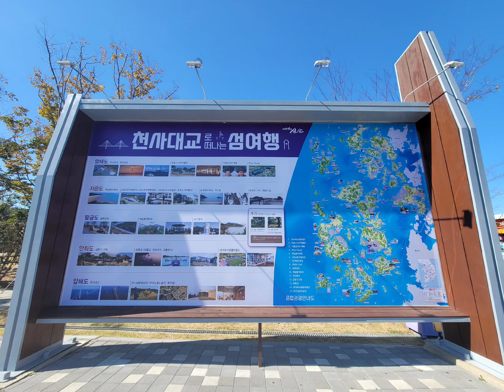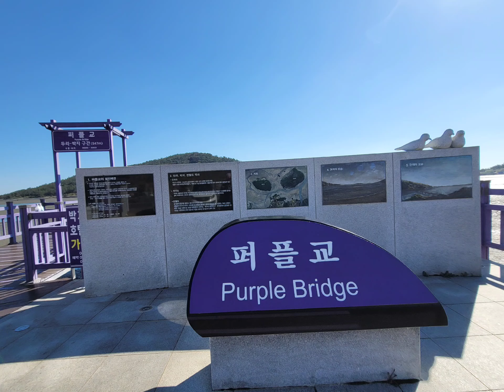천사의섬 #1004#천사대교#전남신안#퍼플교#안좌도#박지도#반월도#두리도#어린왕자#섬여행#여행#보라빛 추억